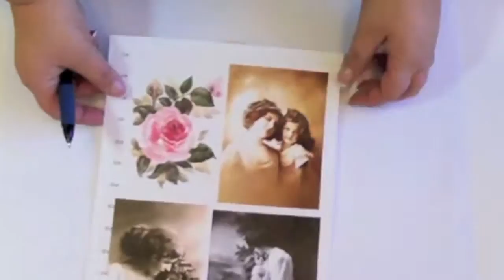Decoupage heart for Mom - DIY tutorial By Catherine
How to decorate a wooden heart - decoupage DIY
 This video shows and explains all the techniques step by step